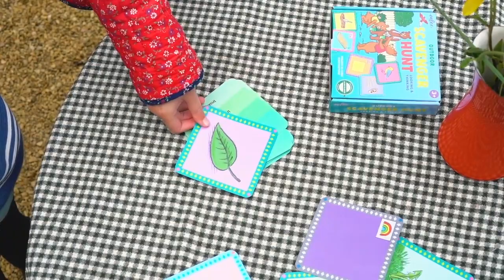Scavenger Hunt Game by eeBoo - How to Play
eeBoo’s Outdoor Scavenger Hunt is a finding game, not a gathering game, inspiring flexible, cross-categorical thinking while developing observational and analytical skills. Adaptable to any climate, children search for common objects or their attributes—color, size, material, texture, pattern, sound, smell, number, or resemblance.  Artwork by Saxton Freymann.

50 illustrated cards. Each card is 4 inches x 4 inches.
Age: 3+
Each card has the item/description in 4 languages:  English, French, Spanish, and German
Award Winning: Winner of the Oppenheim Gold Toy Award